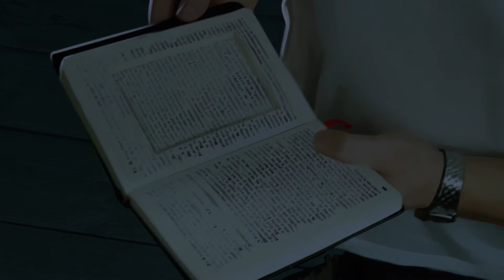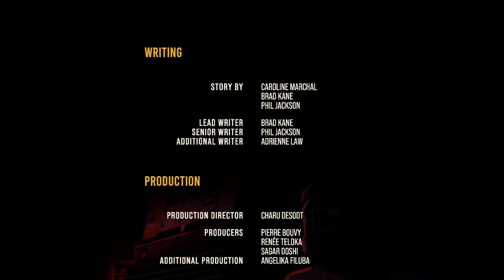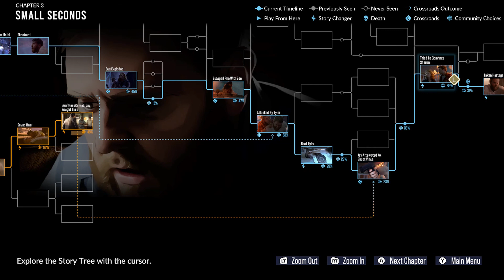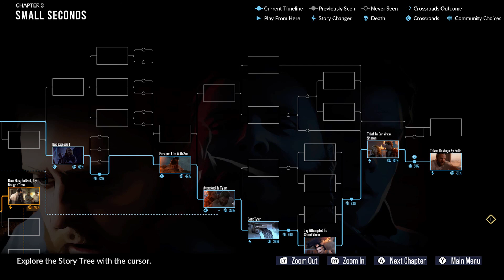Sins of the Father | As Dusk Falls PART 3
With a glimpse into the Holt boys' home life, we learn why they robbed the Sheriff and watch the standoff at the motel reach its fiery peak. Protect and betray the ones you love in this thrilling family crime drama!